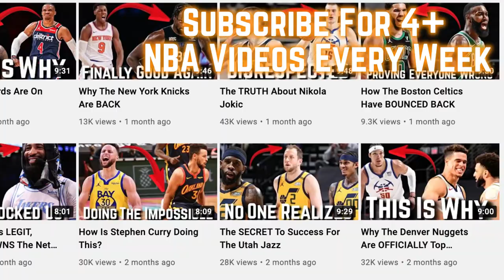How Devin Booker Is Making It Look Easy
Ever wonder how Dbook gets buckets with ease? Well in this video you'll find out how Devin Booker’s getting whatever he wants and the reasons why he should earn your respect. When he dropped 47 points to close out the lakers, Dbook set the NBA playoff record for the most threes made in a quarter with 6 in the opening period.

Last Video (Top 10 NBA Playoff Performers In The Modern Era)